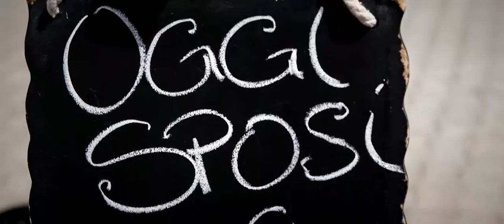Volcano Choir Comrade - Mena & Filippo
An Italian wedding whith Volcano Choir music